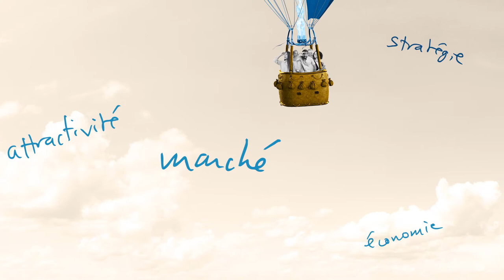Prospective Industries : Une anticipation collective qui nourrit la stratégie individuelle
Née de l’idée qu’une entreprise seule ne peut analyser tous les signaux faibles de son environnement et toutes les tendances des marchés. Il s’adresse aux décideurs industriels. Son originalité et sa force viennent de l’implication de ces derniers en tant qu’acteurs et co-constructeurs. La dynamique Prospective Industries vous permet de :

• Acquérir une vision à partir de signaux faibles

• Nourrir la réflexion stratégique

• Évaluer le potentiel de nouveaux gisements de croissance métiers/marchés/technologies

• Identifier et anticiper les ruptures stratégiques

• Intégrer une dynamique collective et bénéficier d’un effet réseau

Prospective Industries se nourrit du croisement des compétences et expertises de plusieurs acteurs : la FIM, le Cetim et l’UIMM auxquels s’ajoutent selon les régions concernées les CCI, Plasti’Ouest, etc. La dynamique est en place dans 5 régions : Pays de la Loire, Hauts-de-France, Bretagne, Auvergne Rhône-Alpes et Nouvelle Aquitaine.